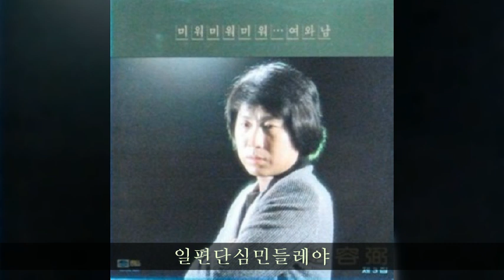조용필 '81 A02 일편단심민들레야